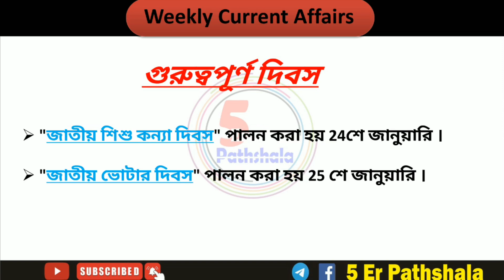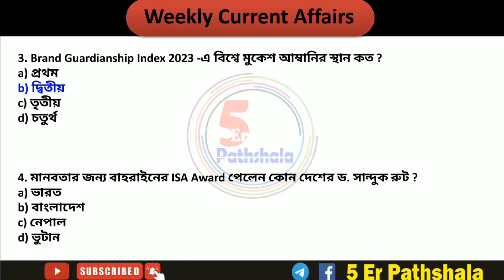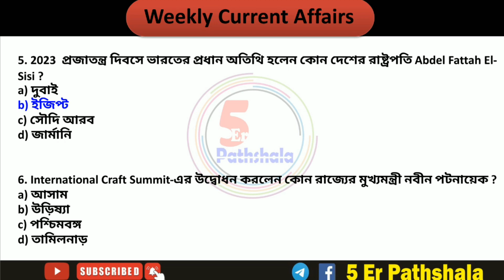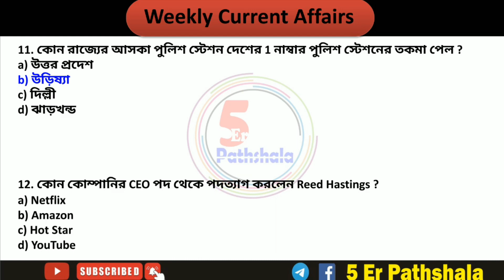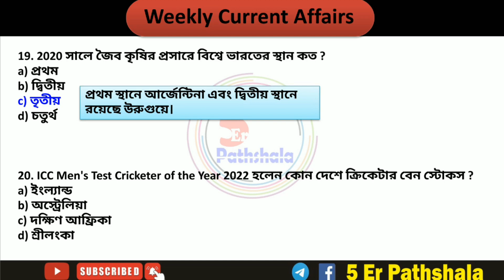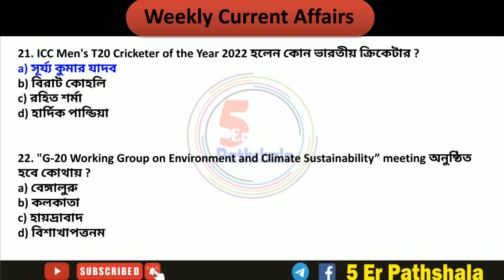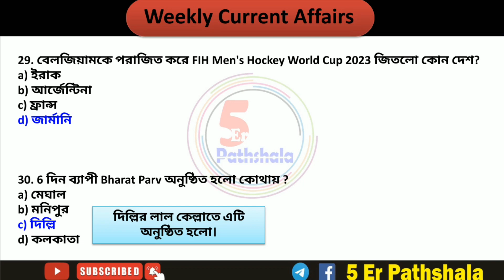January Current Affairs 2023 | Weekly Bengali Current Affairs | 22nd to 31st January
About This Video - ei video te amra 22  theke 31 tarikh er MCQ Current Affairs niye alochona korechi.